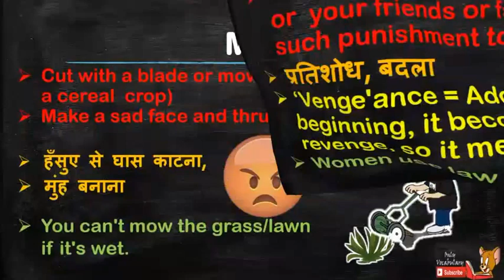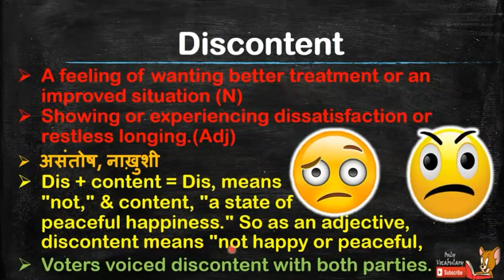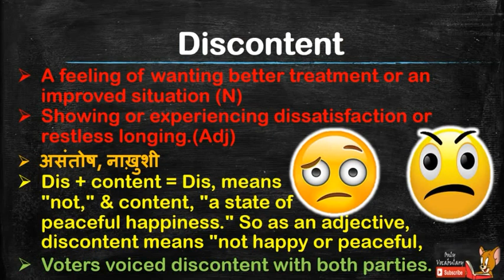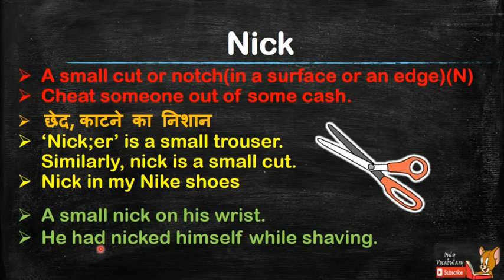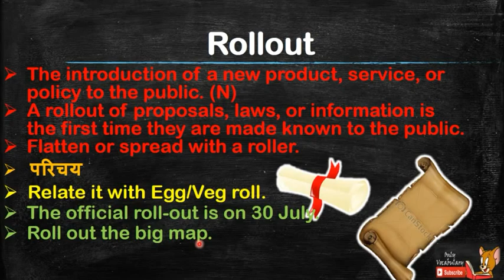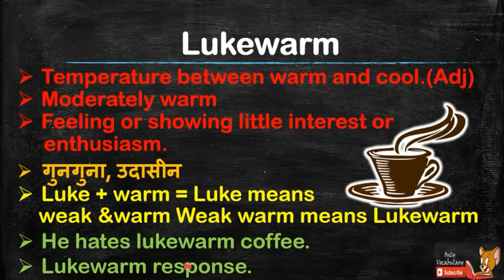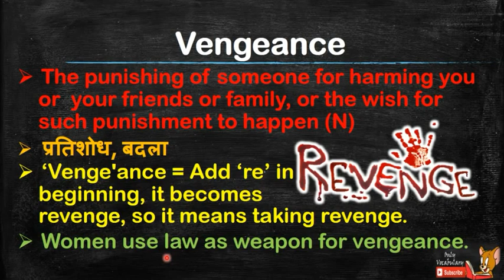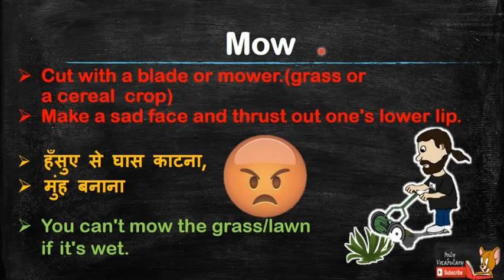18th January, 2017 || Vocabulary words from The Hindu with pictures for CAT, IBPS PO, SBI PO, SSC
Only vocabulary nothing else" is a video Series in which you learn 7 new words daily from The Hindu Newspaper with pictures, synonyms, Hindi meaning, unique remember tips and illustrations.
Like always give this video a thump up.

1.Supersede - To replace something, especially something
     older or more old-fashioned(Verb)
Take the place or move into the position of.
 निकाल फेंकना, हटा देना
Synonyms:-Replace, supplant, take the place of,
take over from, substitute for, displace, oust.
Antonyms:-Keep, retain, stay, support, accept, lower.

2.Discontent - A feeling of wanting better treatment or an
     improved situation (N)
Showing or experiencing dissatisfaction or
     restless longing.(Adj)
  असंतोष, नाख़ुशी
Synonyms:-Dissatisfaction, disaffection, discontentment,
discontentedness, disgruntlement.
Aantonyms :-Contentment, satisfaction.

3.Nick - A small cut or notch(in a surface or an edge)(N)
Cheat someone out of some cash.
   छेद, काटने का निशान
Synonyms:-Cut, scratch, abrasion, incision, snick, scrape.
Antonyms:- Compliment, praise.

4.Rollout - The introduction of a new product, service, or
     policy to the public. (N)
A rollout of proposals, laws, or information is
     the first time they are made known to the public.
Flatten or spread with a roller.
   परिचय
Synonyms:-Mount, rise, soar, ascend, climb,
jump, stand, tower, move upward.
Antonyms:-Decline, decrease, drop, fall, slump.

5.Lukewarm - Temperature between warm and cool.(Adj)
Moderately warm
Feeling or showing little interest or
     enthusiasm.
  गुनगुना, उदासीन
Synonyms:-Tepid, slightly warm, warmish, blood-hot, blood-warm,
at room temperature, at skin temperature.
Antonyms:-Cold, chilly, cool, cooled, enthusiastic, excited, happy.

6.Vengeance - The punishing of someone for harming you
    or  your friends or family, or the wish for
    such punishment to happen (N)
  प्रतिशोध, बदला
Synonyms:-Revenge, avengement, retribution, retributive justice,
retaliation, requital, reprisal.
Antonyms:-Forgiveness, pardon, sympathy.

7.Mow - Cut with a blade or mower.(grass or
     a cereal  crop)
Make a sad face and thrust out one's lower lip.
   हँसुए से घास काटना,
   मुंह बनाना
Synonyms:-Cut, cut down, scythe, shear, trim.